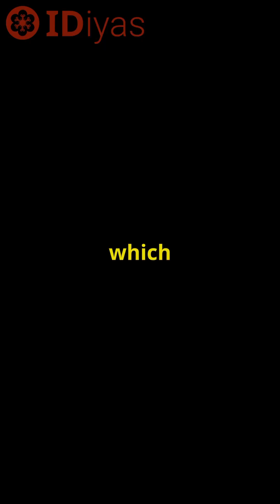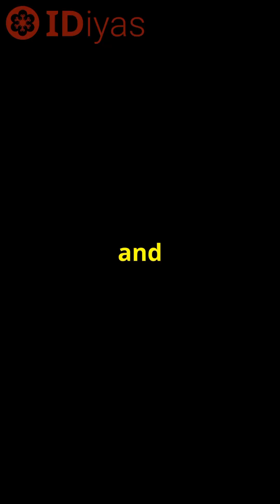How a Geophysicist Invented Auto-Tune!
How an Oil Scientist Revolutionized Music Forever.

Did you know that Auto-Tune, the revolutionary tool that transformed modern music, was invented by an oil scientist? 🎤🔬 Dr. Andy Hildebrand, a geophysicist from Exxon, used his expertise in seismic wave analysis to create the most iconic pitch-correction software in music history. From Cher’s Believe to T-Pain, Kanye West, and beyond, Auto-Tune has shaped the sound of pop, hip-hop, and EDM